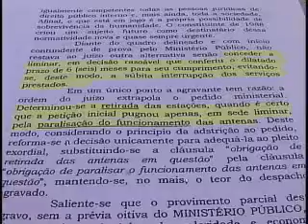Piracicaba tem apenas uma das mais de 80 antenas de telefonia em situação regular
O difícil convívio entre antenas de telefonia e imóveis residenciais está cada dia mais complicado em Piracicaba. Das 82 antenas instaladas na cidade, apenas uma está em situação totalmente regular. Veja os detalhes na reportagem de Gustavo Nolasco